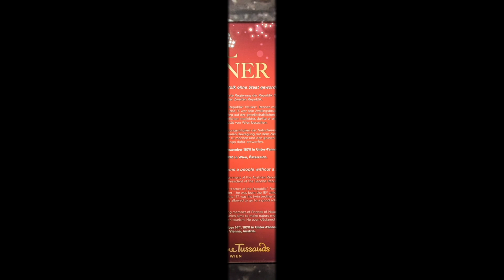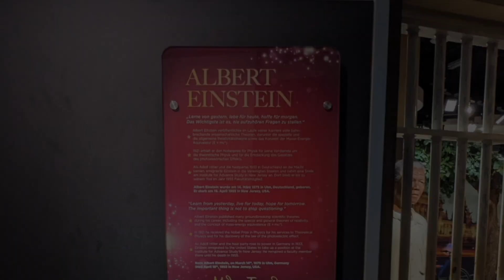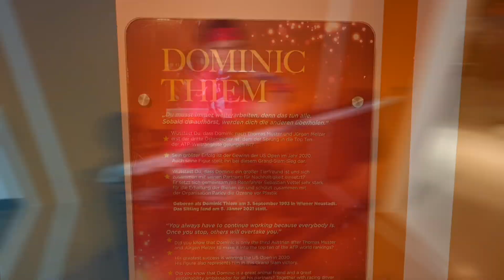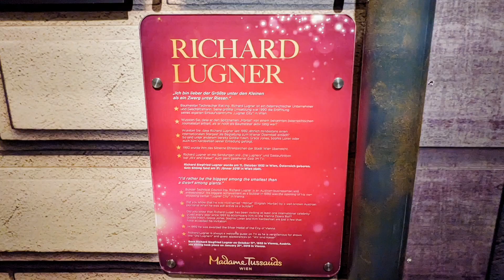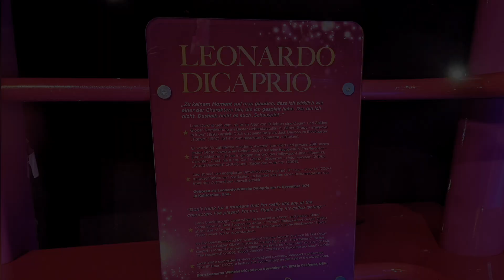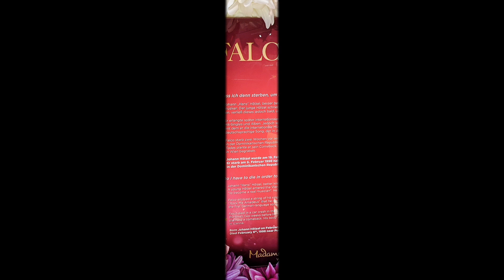Madame Tussauds - Wachsfiguren Kabinett - Vienna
Madame Tussauds Wien ist ein Wachsfigurenkabinett und eine Touristenattraktion im berühmten Vergnügungspark Wiener Prater in Wien , Österreich . Es wurde von Marie Tussaud gegründet und ist der elfte Standort der Tussauds-Franchise.
Es wurde am 1. April 2011 vom ehemaligen österreichischen Präsidenten Heinz Fischer offiziell eröffnet. Bisher sind mehr als 90 Figuren auf drei Etagen zu sehen. Madame Tussauds ist jetzt im Besitz des in Großbritannien ansässigen Unterhaltungsunternehmens Merlin Entertainments und wird von diesem betrieben .